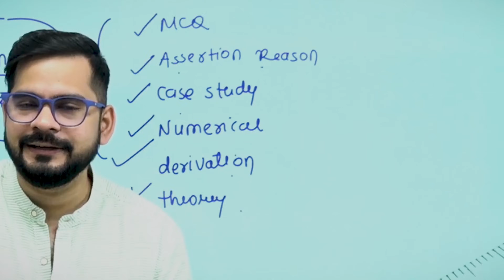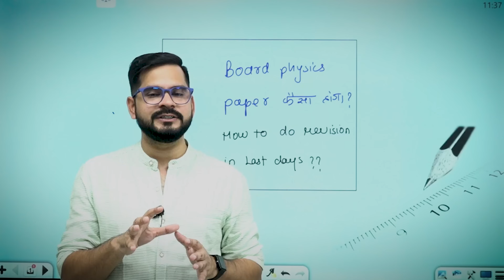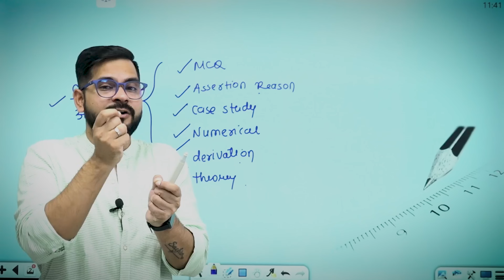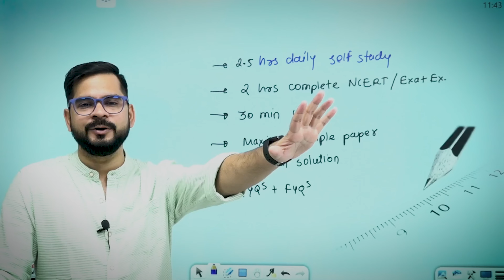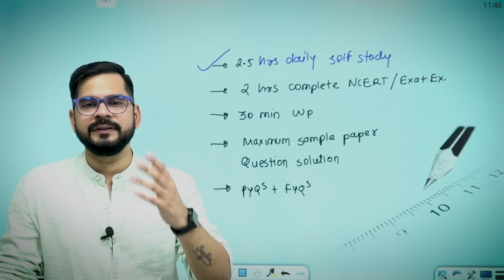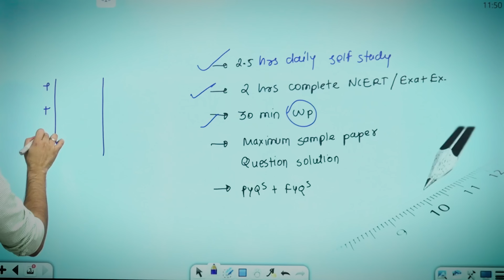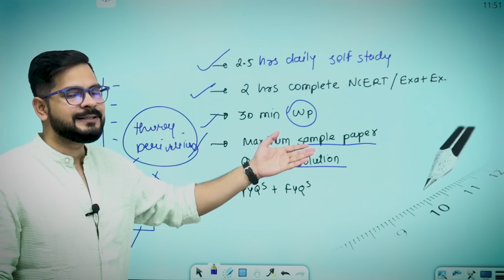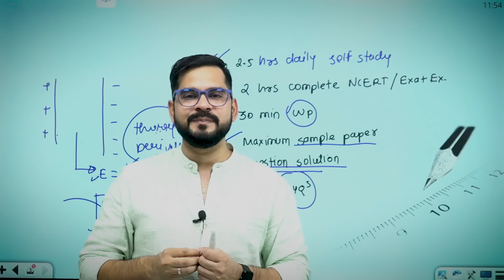BOARD 2024 PHYSICS PAPER कैसा होगा ?? | HOW TO DO REVISION IN LAST DAYS | SACHIN SIR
और भी जानकारी के लिए Call करे 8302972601

👉 CBSE 2024 ZERO TO HERO Batch और भी जानकारी के लिए Call करे 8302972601

✅ ➡️ Bachha party Board ya NEET के Batch को Join करने के लिए Download Class24 App और भी जानकारी के लिए Call करे 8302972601 ,